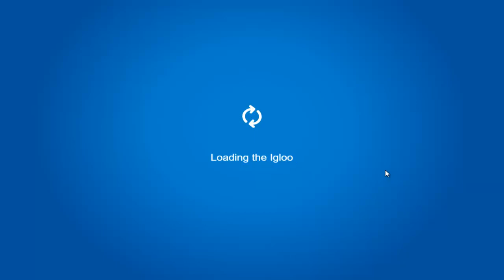How Get The Trick Or Treat Stamp On Club Penguin Rewritten!